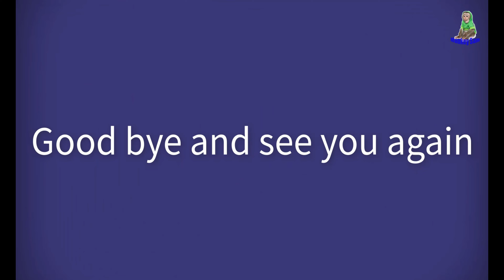Sam boy helps his grandfather get the basket super smart